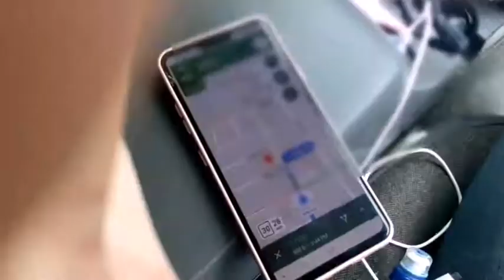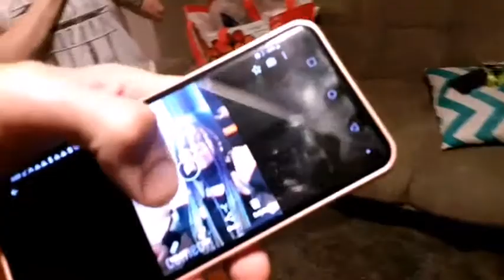Raven sings "that's so Raven" theme song for my sister!!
It`s my sister's 29th birthday! Let's go visit her!!